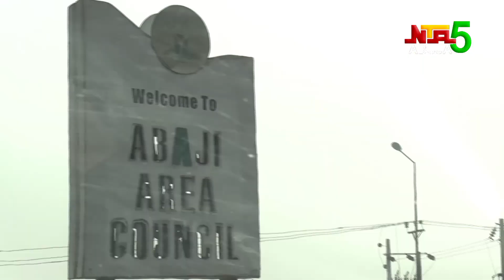ETHNICS THAT MAKE UP ABUJA - GOOD MORNING ABUJA